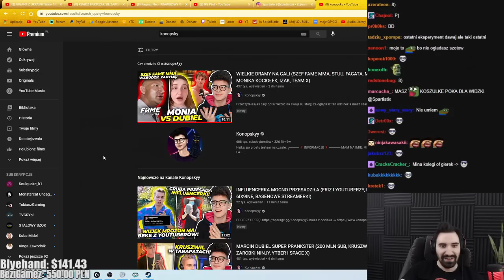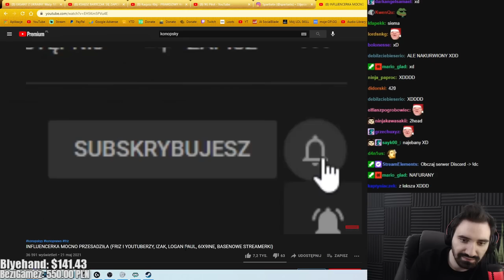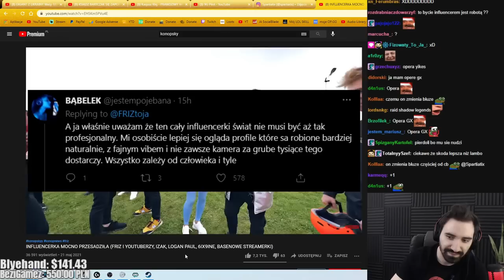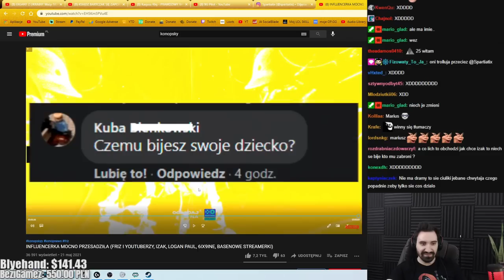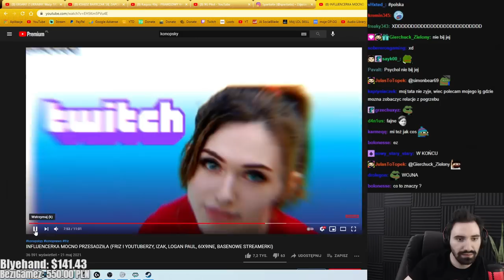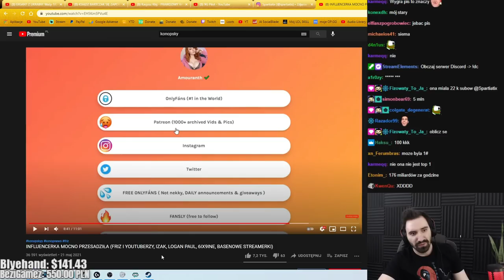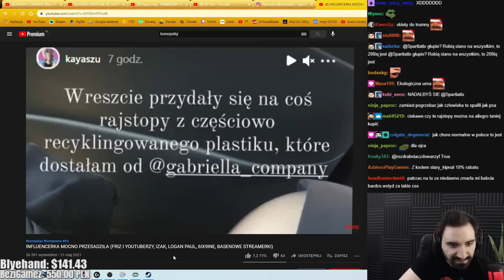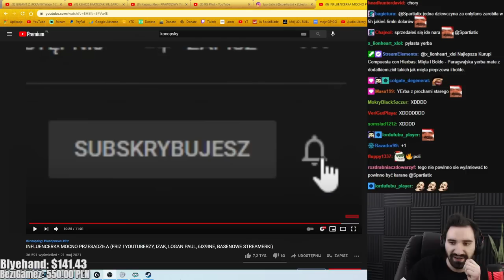OGLĄDAM KONOPSKYY INFLUENCERKA MOCNO PRZESADZIŁA i krzyczę bo nie wierzę że można być aż tak głupim